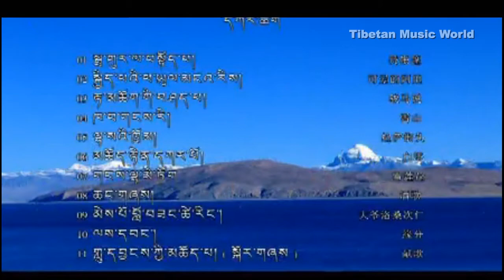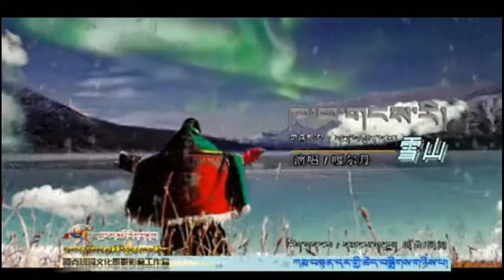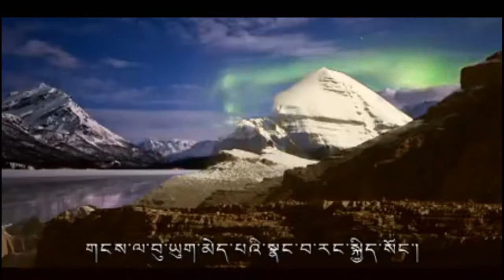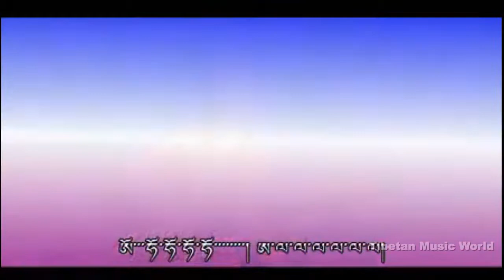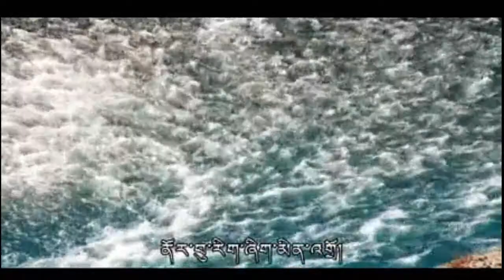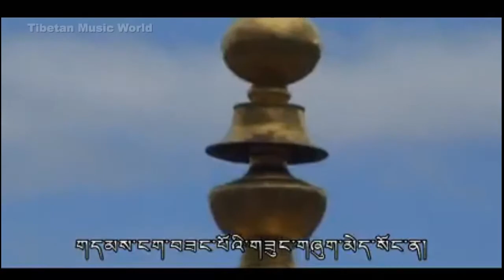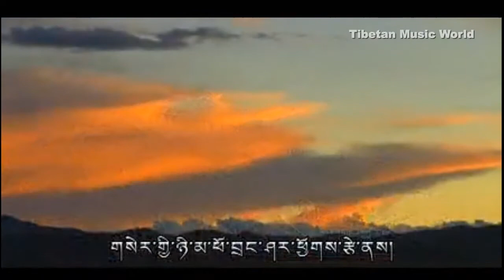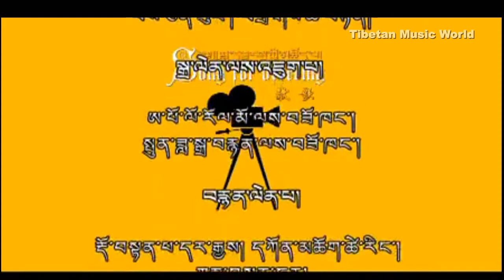Kama Dendar 2013 - Song for Offering [ full album ]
གླུ་དབྱངས་ཀྱི་མཆོད་པ།
ཀརྨ་བསྟན་དར།